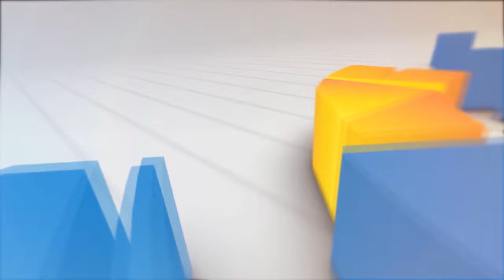CNL BHS MANJUR DESA SUKARATU KEC GEKBRONG